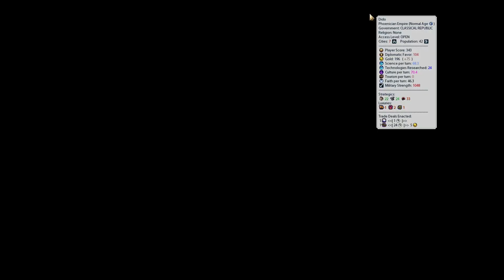Choices & Decisions! | Jadwiga Of Poland | Civ6 | Pt2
Always Deity Gameplay. Full Unedited Playthough.

00:00:00 Continue to grow
00:22:10 Enhance Religion
00:29:51 Babylon!
00:45:25 Maus! & Collos!
01:33:31 Casa!